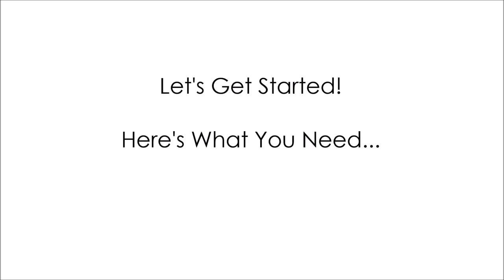DIY Neck Art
Hey guys! I'm back with another quick and easy style DIY, I hope you enjoy it! I purchased my materials at Hobby Lobby but I am sure you can find similar materials at your local craft store. Please hit the thumbs up or comment below if you enjoy these videos so I'll know to make more for you :) as always, if you recreate anything, please use the hashtag misscharmsie so I can see it :) Thanks for watching!!! xoxo

Facebook.com/misscharmsie
Chictopia.com/misscharmsie

Music: ( used for inspirational purposes only) Avicii - Wake me up (Nico Pusch Remix)